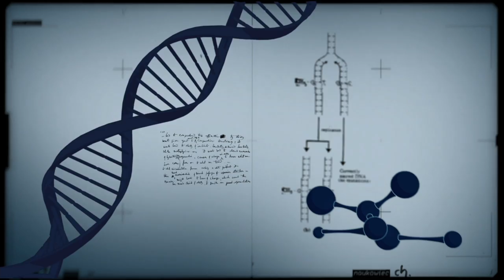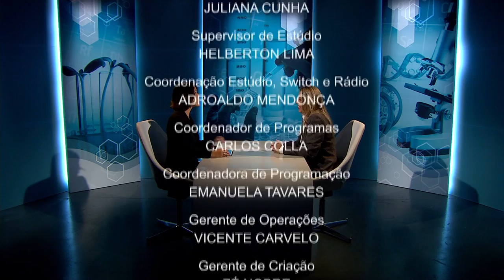Pesquisa avalia impacto de feiras de ciências na escolha profissional de estudantes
CONEXÃO CIÊNCIA - 24.03.15: As feiras de ciências realizadas em escolas são oportunidades de despertar o interesse de estudantes em diferentes profissões. Para avaliar o impacto desses eventos na escolha da engenharia como carreira, a pesquisadora do Ministério da Ciência, Tecnologia e Inovação, Adriana Depieri, investigou o impacto das feiras de ciências nas escolhas profissionais dos alunos envolvidos em projetos de pesquisa na área científica.